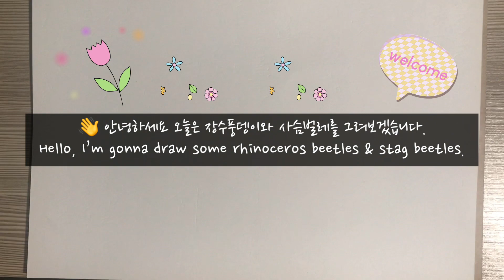[Requested video #8] HOW TO DRAW a BEETLE | 11살의 장수풍뎅이와 사슴벌레 그리기 | Art for KIDS!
Insect Drawing: Beetles

안녕하세요 오늘은 제가 정말 좋아하는 곤충을 그려볼께요.
바로 사슴벌레와 장수풍뎅이 인데요~
이 세상에는 굉장히 다양한 사슴벌레와 장수풍뎅이들이 있답니다.
comment에서 신청 받은 그림인데요,
제가 좋아하는 곤충들이라서 이걸 신청해주셔서 너무 기뻤어요.

제가 지우개를 쓰지 않고 어떻게 그림을 그려나가는지 재미있게 봐주세요.
감사합니다.